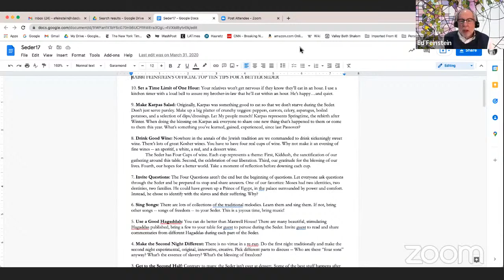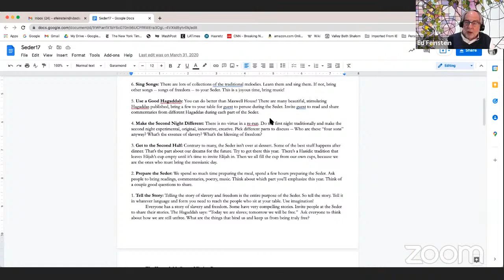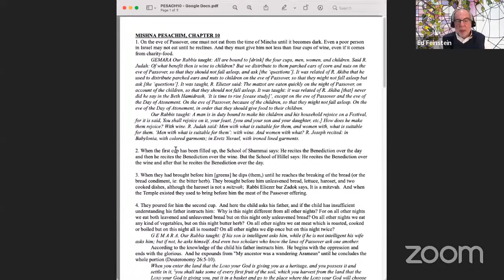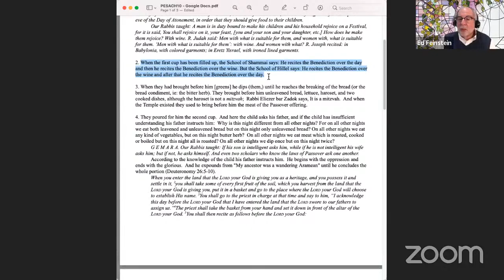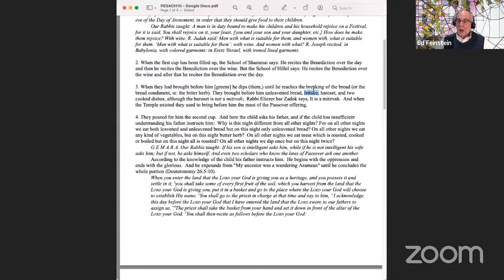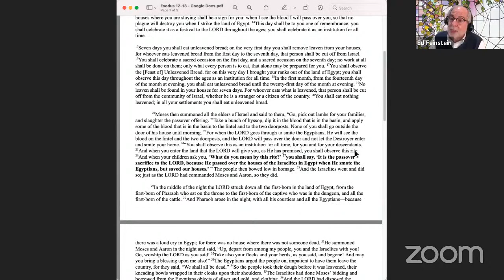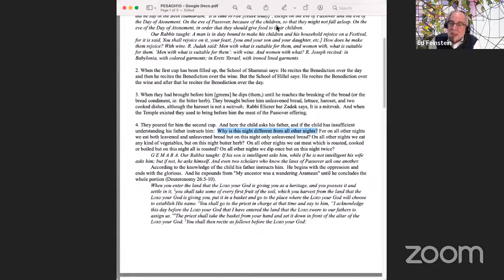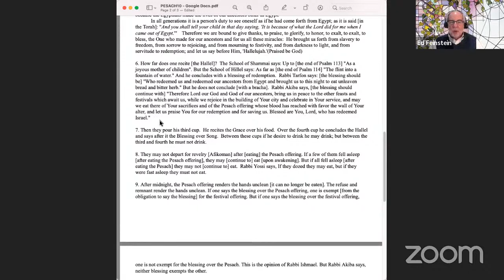The Secrets of the Seder with Rabbi Ed Feinstein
Kick off the Passover holiday with Rabbi Ed Feinstein
The ancient rabbis hid powerful messages in the Seder about slavery, freedom, and the presence of God in history. Rabbi Feinstein will decode the Seder for us, just in time to share these truths at our own family Seders.